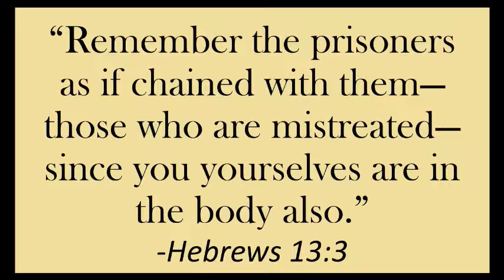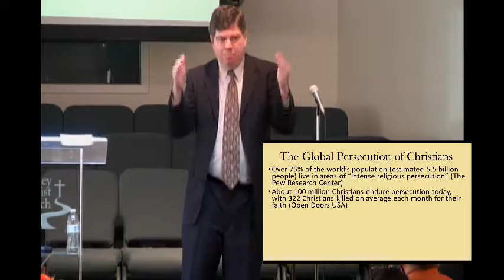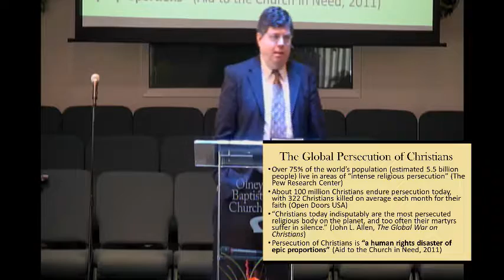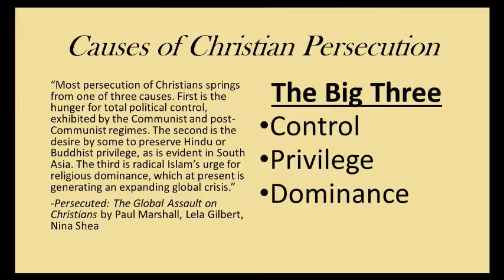Sermon on the Persecuted Church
International Day of Prayer for the persecuted church

Pastor Brian Tubbs
Associate Pastor: Kyle Engle
Worship Leader: Daniel Park
Choir Director: Dee Barnett